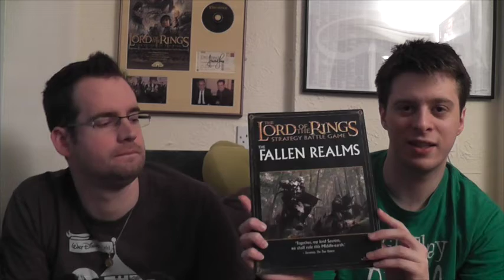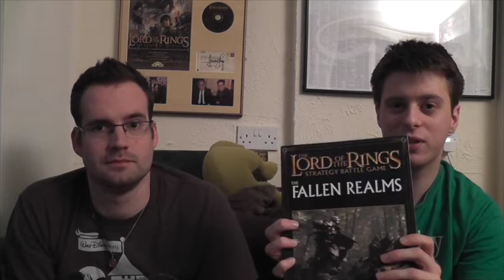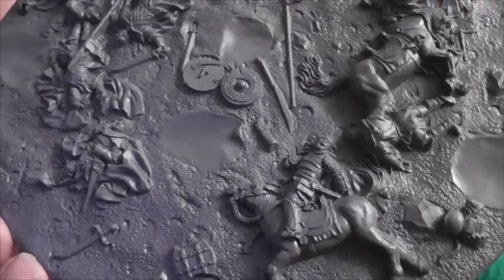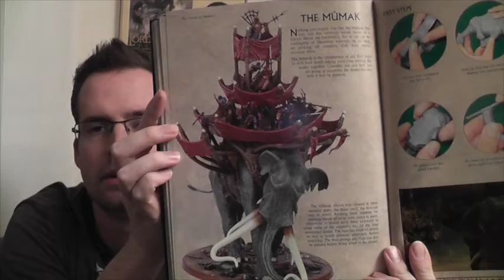Fallen Realms Week - Mystery Unboxing!!!!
After GBHL Jamie and GBHL James' 4-course meal of Fallen Realms week, GBHL Tom and GBHL Damian provide the after dinner drinks as they unbox, in their opinion, the coolest model in the whole of the Fallen Realms!